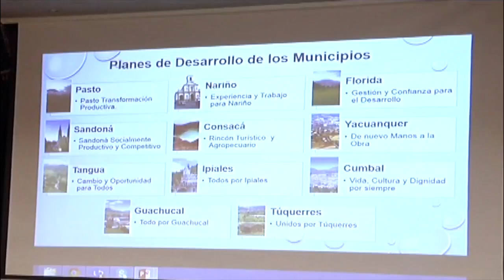Agenda Unimar 24 de junio 2014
El 21 de mayo la Unidad de Proyección Social, Facultad de Ciencias Contables Económicas y Administrativas y la Facultad de Ingeniería de la Universidad Mariana, en convenio con la Gobernación de Nariño, socializaron el proyecto de turismo asociativo para la ruta de volcanes y lagunas del sur de Nariño.